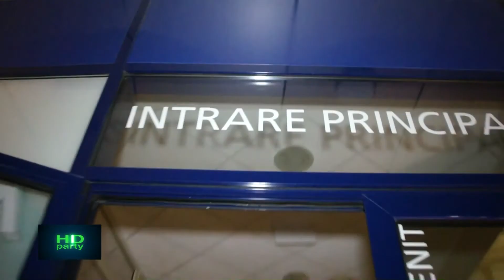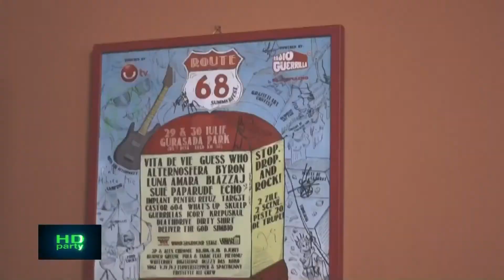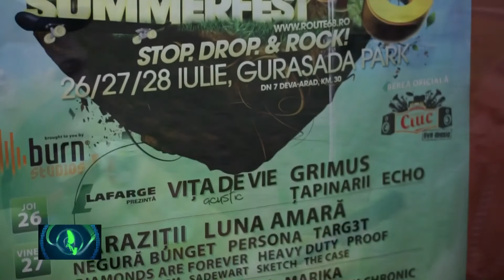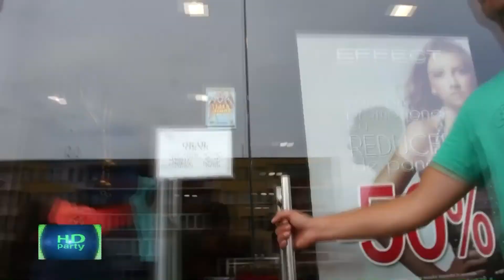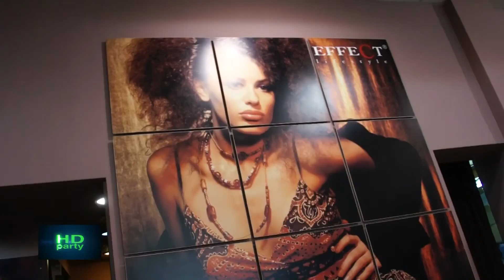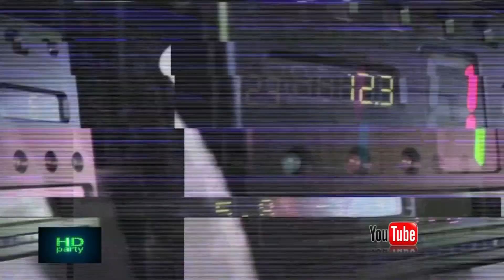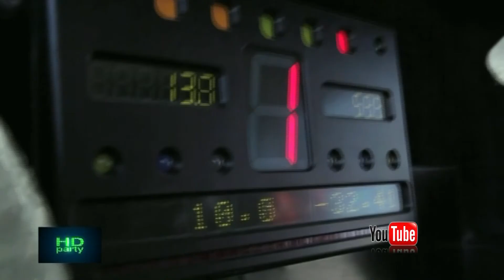HD Party - Episodul 2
Emisiune destinata tinerilor din Hunedoara